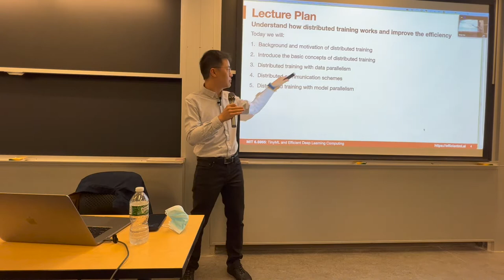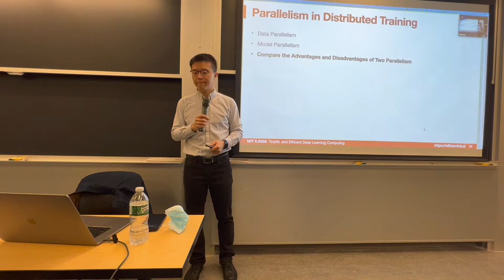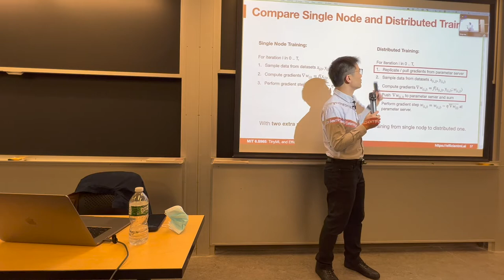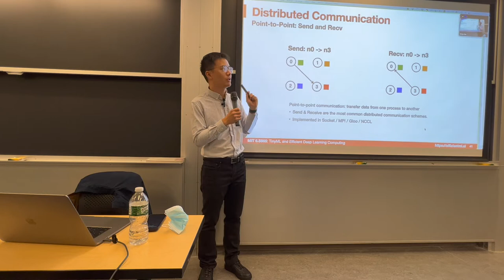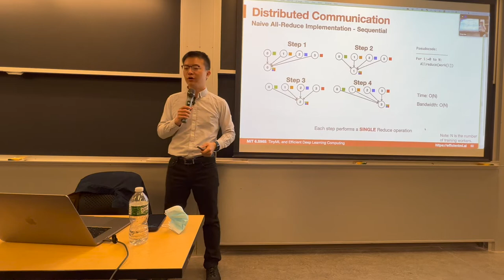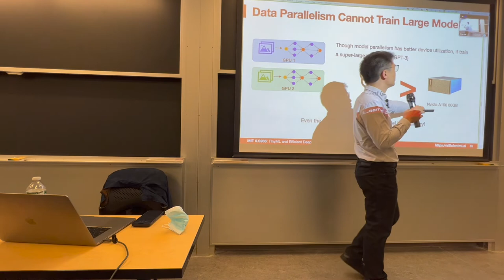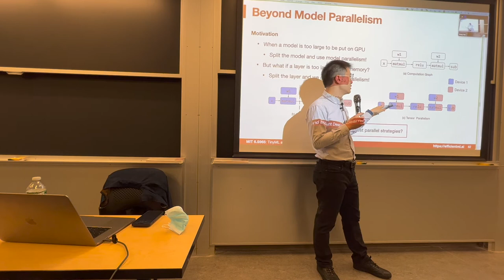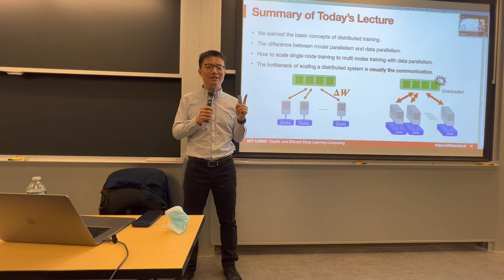Lecture 13 - Distributed Training and Gradient Compression (Part I) | MIT 6.S965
Lecture 13 introduces the basics of distributed training of neural networks, including data parallelism and model parallelism.

TinyML and Efficient Deep Learning Computing

Have you found it difficult to deploy neural networks on mobile devices and IoT devices? Have you ever found it too slow to train neural networks? This course is a deep dive into efficient machine learning techniques that enable powerful deep learning applications on resource-constrained devices. Topics cover efficient inference techniques, including model compression, pruning, quantization, neural architecture search, and distillation; and efficient training techniques, including gradient compression and on-device transfer learning; followed by application-specific model optimization techniques for videos, point cloud, and NLP; and efficient quantum machine learning. Students will get hands-on experience implementing deep learning applications on microcontrollers, mobile phones, and quantum machines with an open-ended design project related to mobile AI.